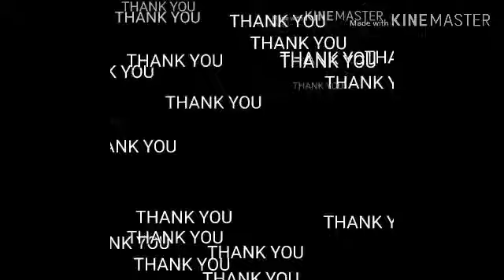C C C से मेहंदी लगाना सीखे || easy and beautiful mehndi designs || simple and stylish henna designs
Full hand Bridal mehndi Designs Indian Wedding  New Design|Best mehndi design 2019 Learn beautiful DIY henna/mehandi design in this tutorial. Eid 2019 mehndi designs, all, party mehndi mehndi designs. New mehndi designs, arabic Mehndi Design, intricate mehndi designs, mandala Mehendi designs, ornamental mehndi, jewellery mehndi, gulf mehndi, basic mehndi designs for beginners, basic shape of mehndi designs for beginners, New Stylish Simple Mehndi Design for beginners, easy simple and beautiful mehndi design, peacock henna for front hand, simple mehndi design for front hand, arabic mehndi design, Full hand mehndi design, best indian arabic design, bridal mehndi